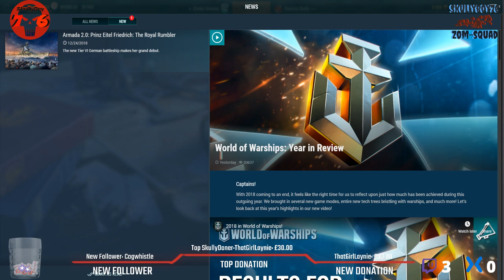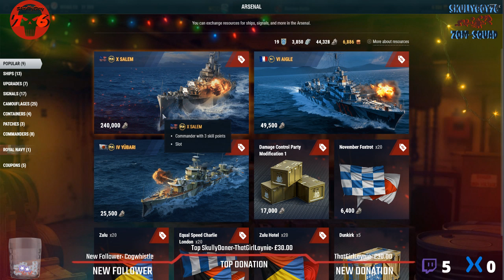life on the open sea's with the wasted seamen[UK-PC]Happy holidays !!!!